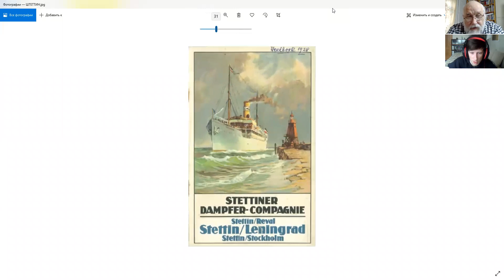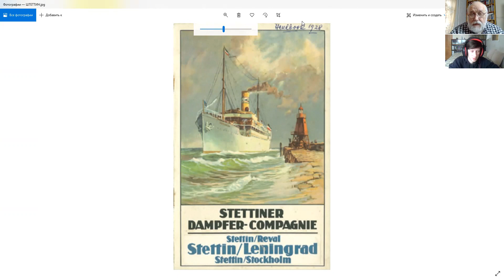Русские за рубежом (эмигранты)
Это беседа с Николаем Герасимовым кандидатом философских наук ведущим научным сотрудником центра "Русское Зарубежье"
ТЕПЕРЬ ОБ ОЧЕНЬ ВАЖНОМ! Чтобы я не прекращал жить и делать эти видео для Вас, не забывайте, пожалуйста, помогать и переводить деньги. Хорошо бы (от «желательно» до «обязательно») указать назначение перевода: «В ДАР». НУЖНО ИСПОЛЬЗОВАТЬ НОМЕР КАРТЫ: ►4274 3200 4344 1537 Это сбербанковская карточка VISA оформленная на Бориса Сергеевича Бояршинова. [Всем известные номера моей карты (заканчивавшийся 3243 и на 7869), на которые Вы могли присылать деньги, заблокирован («спасибо» за это нужно сказать жуликам, проникшим в зрительские ряды).]
[Для переводов из-за границы: Получатель BOYARSHINOV BORIS SERGEEVICH. Счёт получателя: ►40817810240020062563. Наименование банка получателя и адрес: SBERBANK (SREDNERUSSKY HEAD OFFICE) MOSCOW RUSSIAN FEDERATION. SWIFT-код: SABRRUM3. Код подразделения банка по месту ведения счета карты (для внутренних переводов по системе Сбербанк): 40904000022.]
с уважением,
Борис Бояршинов